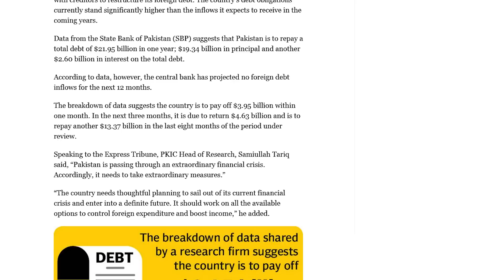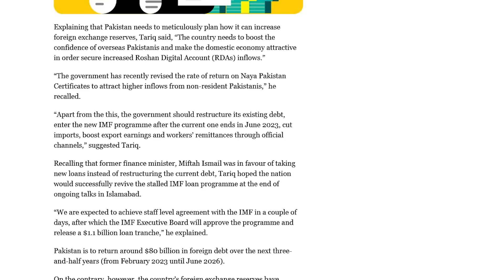$22 Billions loan to be paid in 1 year & Imran Khan can save default | Rich Pakistan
(9.2.23) In current year Pakistan has to pay back $22 Billion loans.
Imran Khan save this default by overseas Pakistani.